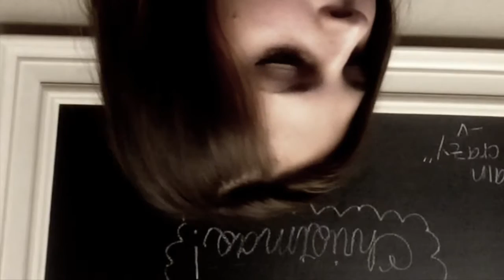Animal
Computer Music 1 Final: Animal by Mary Bougoulias